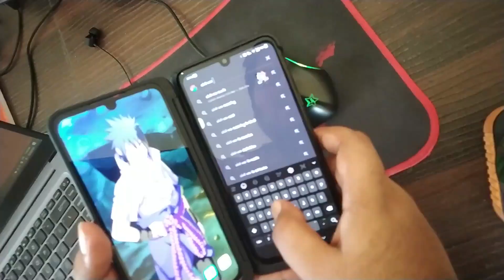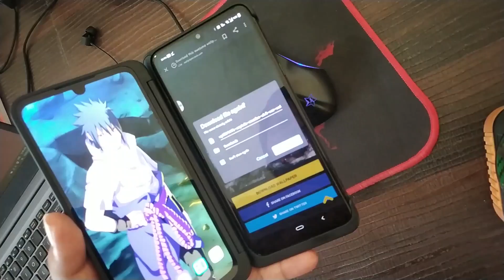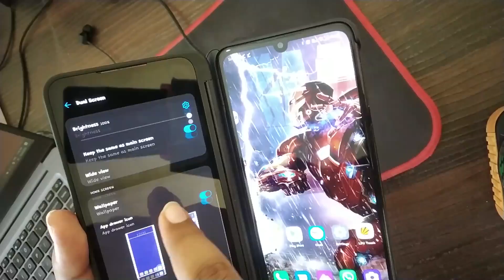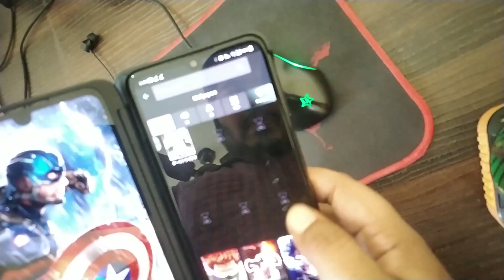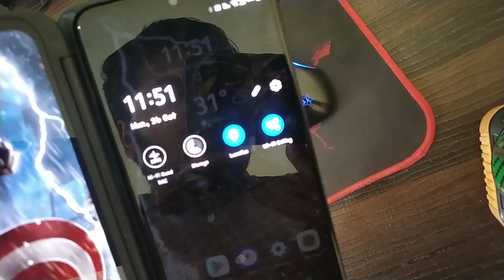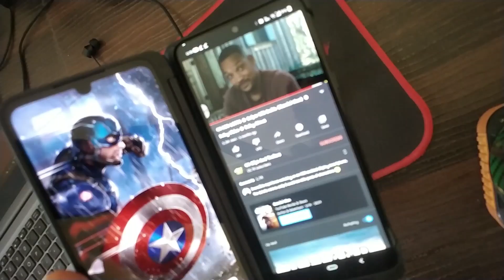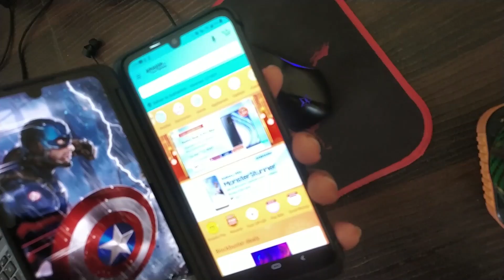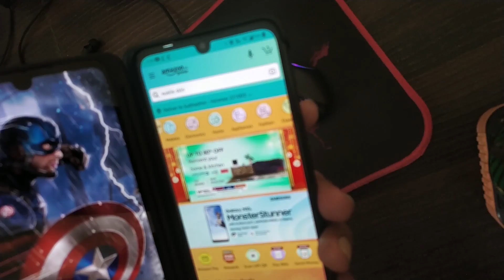How To Apply Cool Wallpapers in LG G8X , Wifi Calling, Best Covers and Screen Guards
In this video I have explained hoe to apply cool wallpapers in LG G8x. I have also cleared doubts regarding wifi calling and hdr video streaming. I have shared links of best cover and screen guard below in the description  I hope this video was helpful and if it was don't forget to leave a like, Share it with your fellow buyers and Please SUBSCRIBE to my channel.

Buying Link

LG G8X

Ambrane Charger 18W

Motorola 18W

Syska 15.5W

Samsung Charger

Portronics Wireless Charger

Vinyl Stickers

Screen Guard

Follow Me on (for any querry)

Files by Google: Clean up space on your phone

Finding The Best Earphone Under 600rs | Ant Audio W56 vs Boult Loops vs Realme Buds 2 vs MI basic